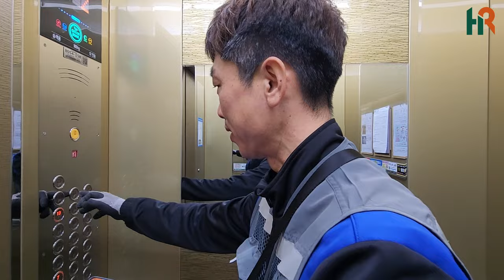주 5일 하는 쿠팡 퀵플렉스 택배기사님 "처자식 때문에 이거 하죠" 가족밖에 모르는 바보..★